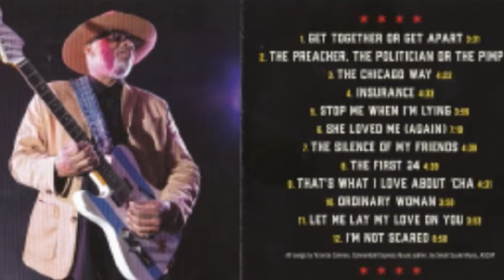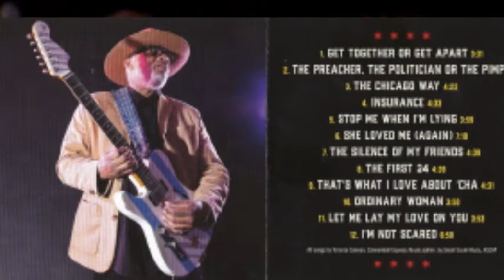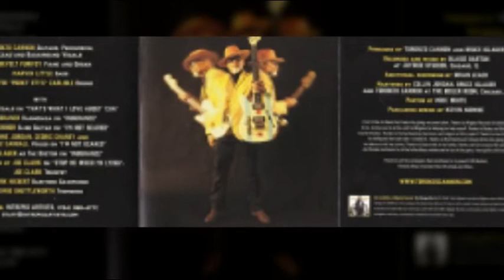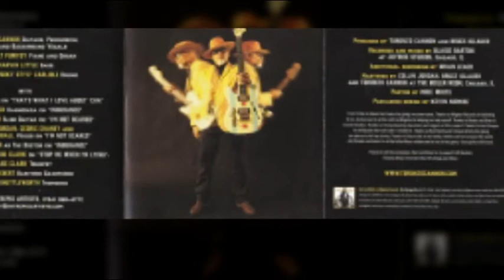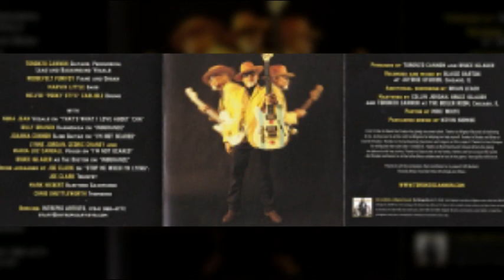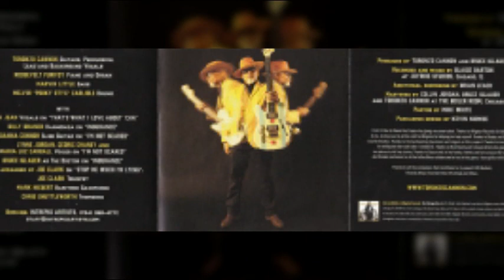Toronzo Cannon - She Loved Me (Again)